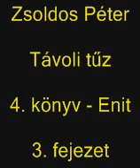Zsoldos Péter - Távoli tűz 4. könyv 3. fejezet / hangoskönyv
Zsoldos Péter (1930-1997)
Távoli tűz (1969)
A Távoli tűz nem egy már létező vagy kitalált tudományos axióma köré bonyolít izgalmas, a krimi határát súroló történetet, nem csábítja az olvasót a fantázia csillogó szárnyain szédítő repülésre, nem ígér borzongást és horrort, tragédiát és drámát, felfoghatatlanul idegen csillagvilágok jeges szikrázásában. E műfajban szokatlan epikája a nagy történelmi regények testvérévé avatja ezt a kitűnően megírt könyvet, melynek legfantasztikusabb – és sikeres – vállalkozása éppen az, hogy olvasása közben megfeledkezünk arról: fantasztikus regényt tartunk a kezünkben, egy képzelt bolygó képzelt lakóinak életét éljük három évtizeden át.